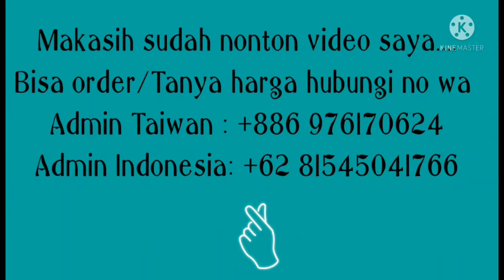Gamis RAYOLA SERIES Model Terbaru 2022 Say @raihanfashion4311#gamislebaran#lebaran2022#ceruty#busui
Assalamualaikum
@raihanfashion4311 Mau kasih tahu kalian agar penampilan kalian lebih kekinian kalian bisa lihat koleksi2 gamis di channel ini ya gamisnya keren2 moderen original butik lo.biar kalian gk penasaran yuk tonton vidionya sampai selesai ya. jangan lupa ~like ~komen ~ subcrebnya dan aktifkan loncengnya agar kalian gk ketinggalan updetan vidio2 terbaru dr kami terimakasih.😘😘😘🤲🤲🤲

 👘 Rayola series

°Mat ceruti babydoll ultimate
°Printing digital
LD 110cm PB 143cm all Size fit to XL bb 80kg
Atas jersey korea
° Puring hight

•Logo swarovski •

 BISA DIKIRIM KE :

~ HONGKONG
~ MALAISYA
~TAIWAN
~SINGAPURA